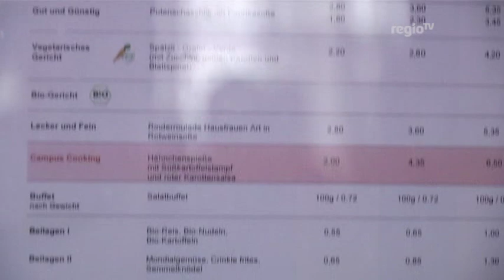Campus Cooking - Starkoch Patrick Gebhardt kocht in Ulm (Regio TV Schwaben)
Die Telekom Campus Cooking Tour 2011 startet dieses Jahr in Ulm. Der Starkoch Patrick Gebhardt kocht vom 2. bis 6.Mai in der Mensa der Universität Ulm. Und er kocht nicht nur sondern teilt auch aus!